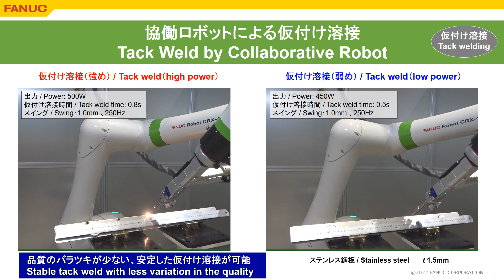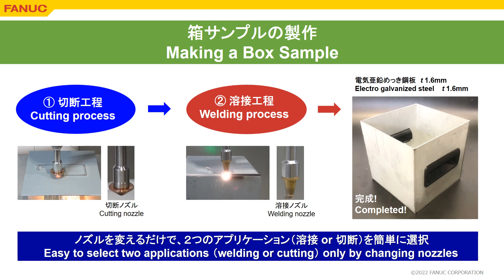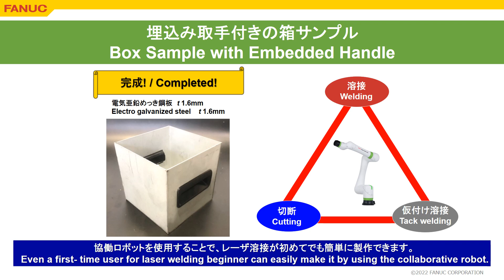協働ロボットCRX レーザシステム｜Collaborative Robot CRX Laser System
協働ロボットCRX レーザシステムの紹介動画です。